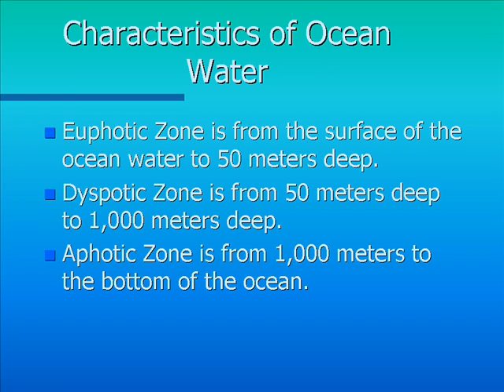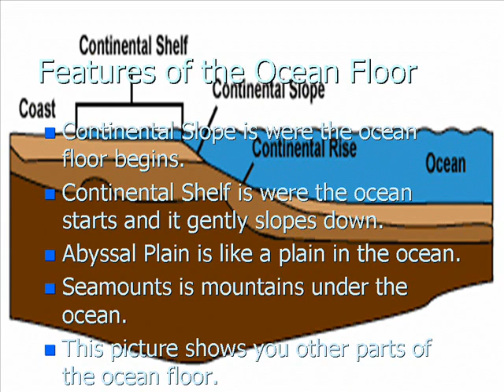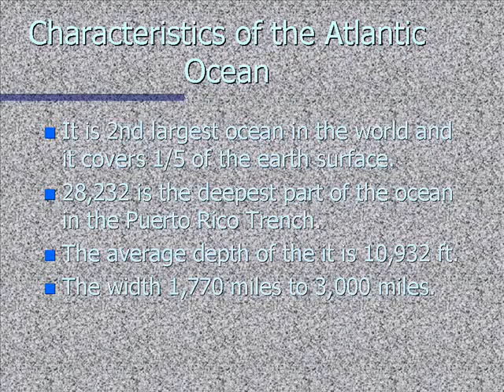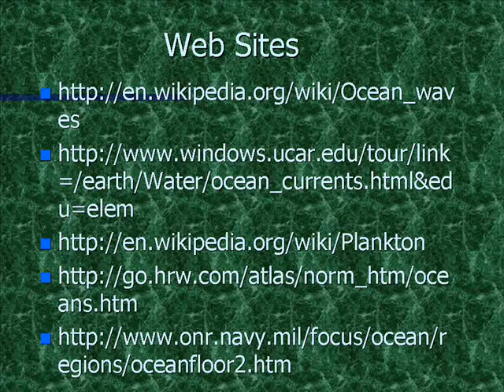Austin Fowler's Oceanography Movie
This is Austin's Oceanography movie.